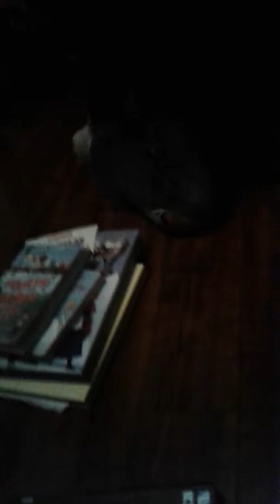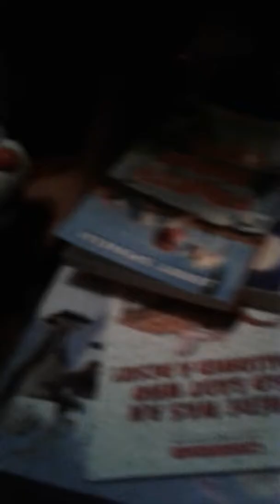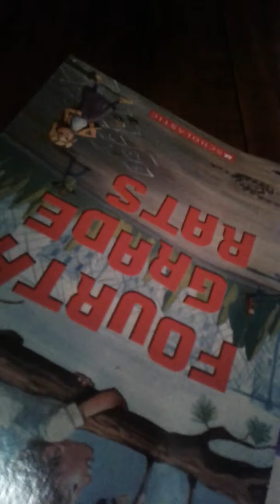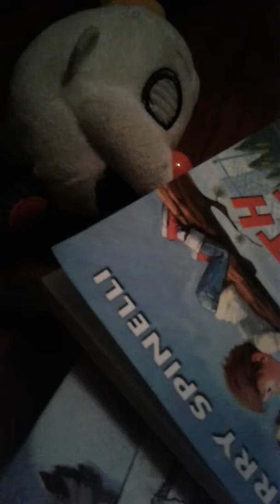FNAF costume show: Ep 1: The cooking show